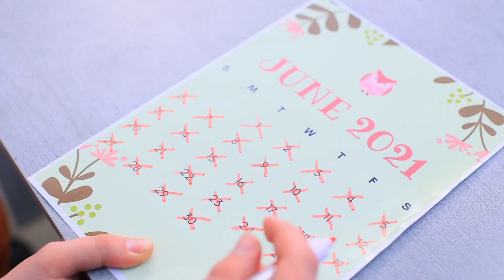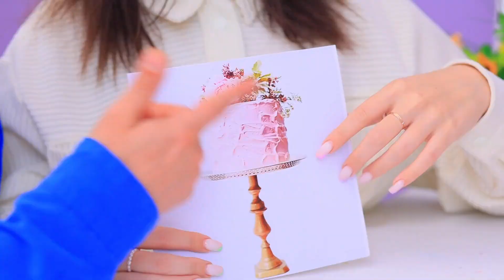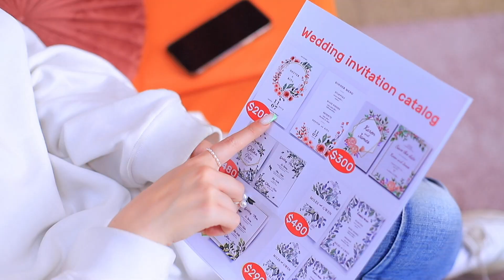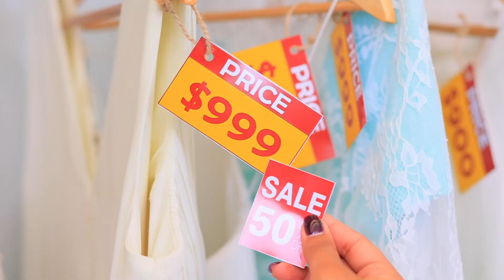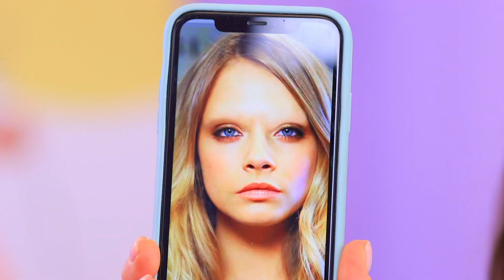Novia con Suerte vs Sin Suerte / 12 Momentos Graciosos e Incómodos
¡Hoy tenemos un nuevo video sobre una novia afortunada y otra desafortunada! Cada novia es especial a su manera. ¿Qué las hace diferentes entre sí? ¡Descubre la respuesta en nuestro nuevo video!